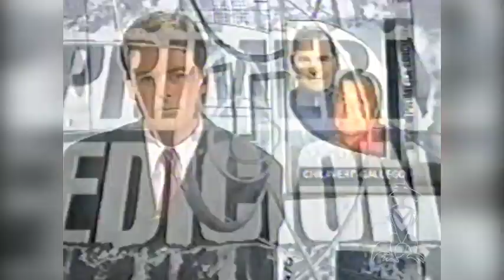FOX SPORTS | River 2 Vs Velez 1 | Apertura 200 | Fecha 02